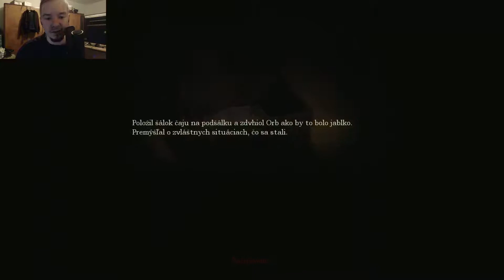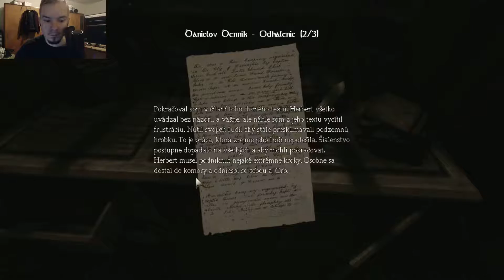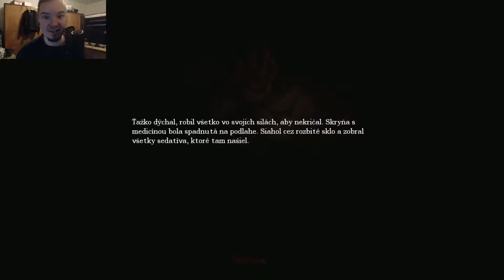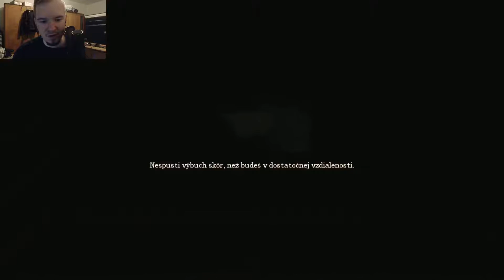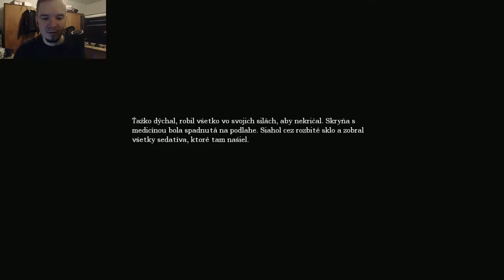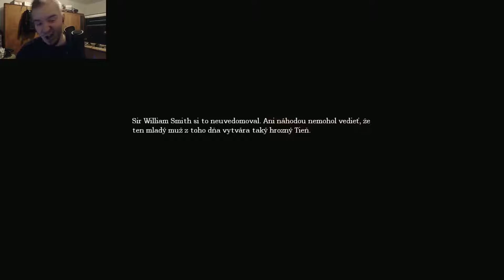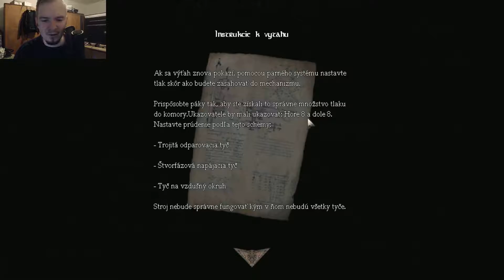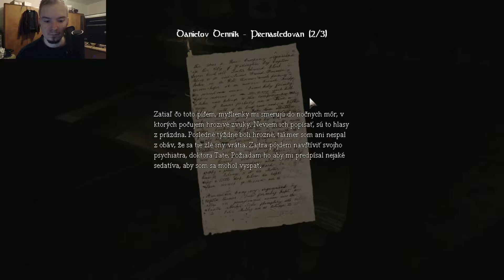Amnesia: The Dark Descent #3 Ako spustiť výbuch z dostatočnej vzdialenosti